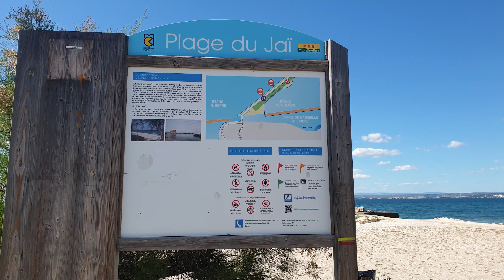Plage du Jaï . France .Provence-Alpes-Côte d'Azur . 4k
Plage du Jaï . Provence-Alpes-Côte d'Azur . France .
Beach of Jaï . Region Provence-Alpes-Côte d'Azur . France .
Plaja Jaï . Regiunea Provence-Alpi-Coasta de Azur . Franța .
Playa de Jaï.  Provenza-Alpes-Costa Azul .  Francia